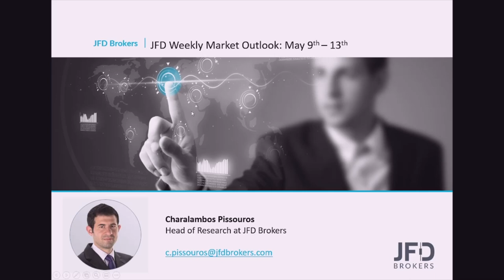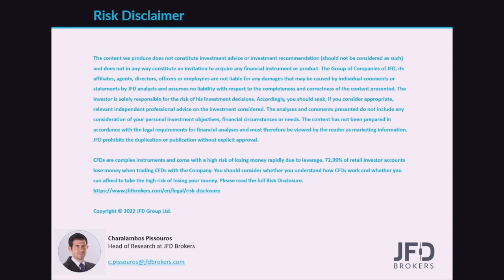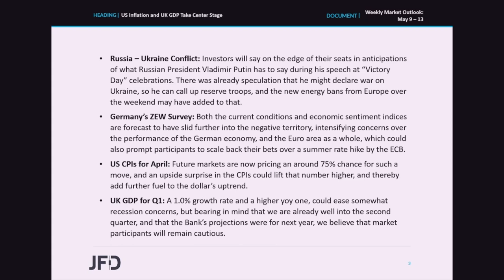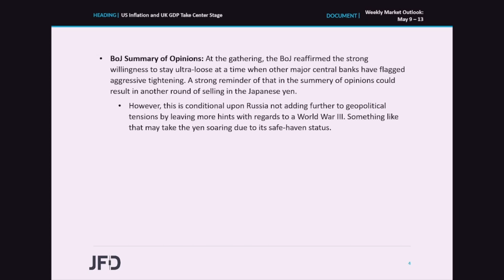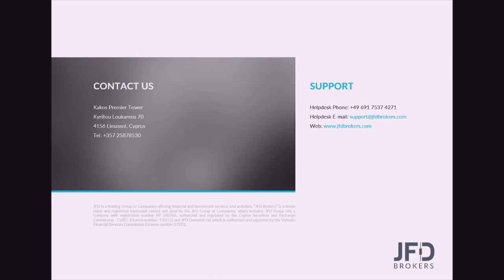Weekly Market Outlook: May 9 – May 13: US Inflation and UK GDP Take Center Stage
We have a relatively light week ahead of us in terms of economic data releases, with the most important ones being the US CPIs for April and the preliminary UK GDP for Q1, both of which could reshape market expectations with regards to the future plans of the Fed and the BoE. We will also pay extra attention to the German ZEW survey for May and the Summary of Opinions from the latest BoJ gathering. On the geopolitical front, investors may closely monitor a speech by Russian President Putin, who will speak at the “Victory Day” celebrations.